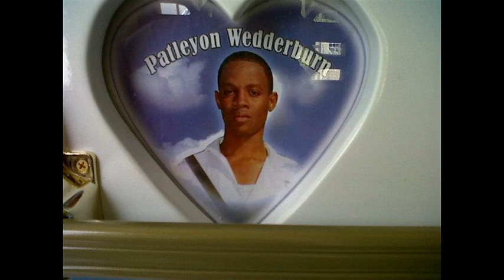Christopher Martin Prayer Sept 2104